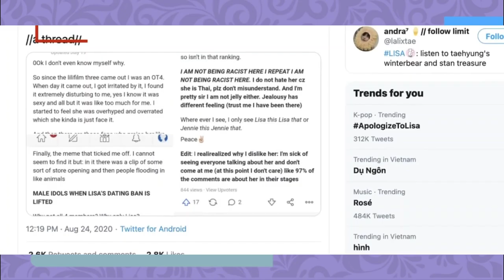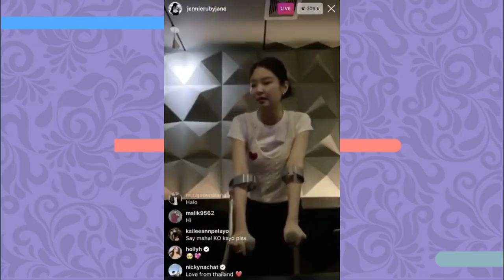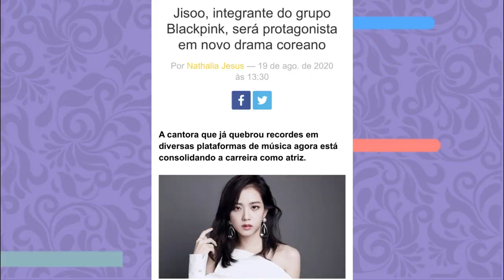BLACKPINK NEWS: Jisoo em um dorama, hate na Jennie e mais...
Hoje viemos falar sobre as polemicas que o blackpink atravessou essa semana SE LIGA!

Quem somos?